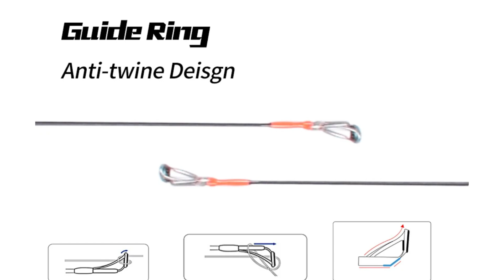Vara Mavllos Ultima: Leveza e Precisão para Pescadores Ultralight Exigentes#varadepesca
Fala, galera! Está procurando a vara de pesca ultralight perfeita para suas aventuras de pesca? Então, você está no lugar certo! Hoje vamos falar sobre a incrível Vara Mavllos Ultima – a vara que vai transformar sua experiência de pesca ultralight. Fique até o final para descobrir todas as vantagens dessa maravilha!

💡 𝗔𝗽𝗼𝗶𝗲 𝗻𝗼𝘀𝘀𝗼 𝗰𝗮𝗻𝗮𝗹:
✓ Link do Produto